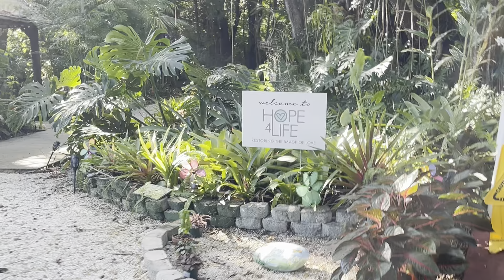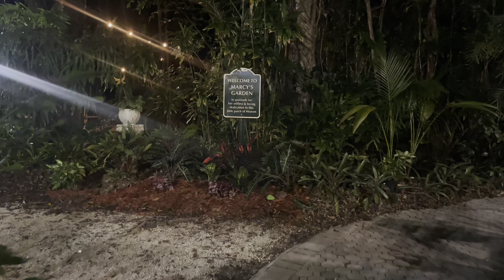What coming to Hope4Life means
What to expect from coming to Hope4Life? All this and so much more!